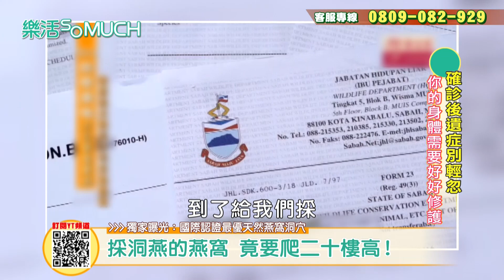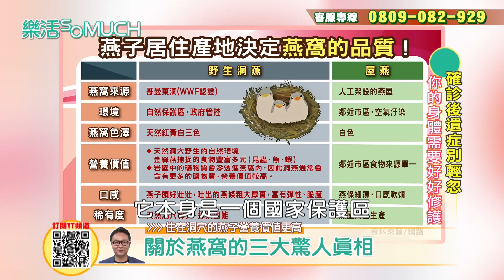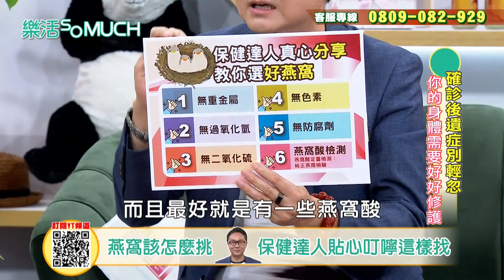【精彩片段】主播張宇長新冠腦霧嚴重?廚藝差到老爸吐出來?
根據台灣感染症醫學會調查
台灣有四成確診者自認有長新冠症狀
英國萊斯特大學研究也顯示
全球染疫者中
女性比男性更有可能發生長新冠後遺症
但男性因為長新冠死亡的機率高於女性
到底在後疫情時代 如何好好修護身體
別再讓病毒入侵呢?!
讓專家告訴你提升免疫力的好方法吧!!
★節目資訊諮詢專線★
★樂活so much 官方FB粉絲團★